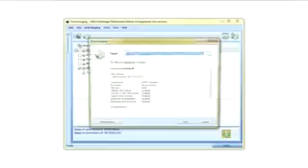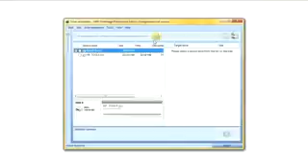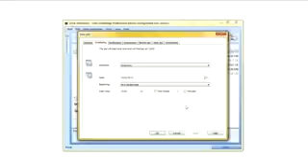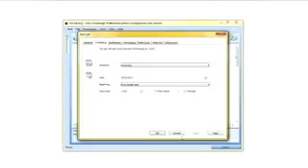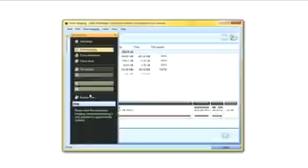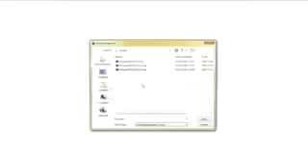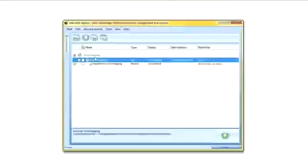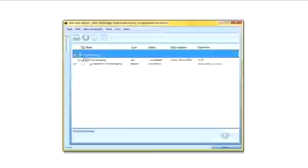O&O DiskImage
In-depth O&O DiskImage Review see all the features of this verison of O&O DiskImage the ultimate disk imaging solution.